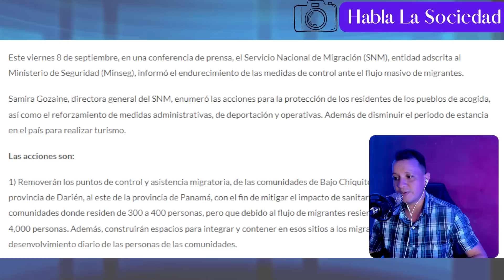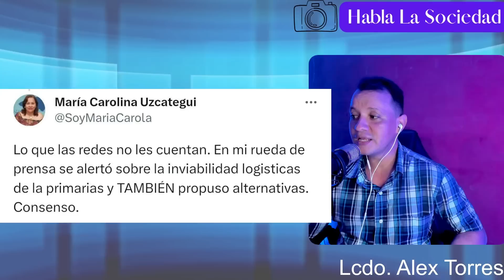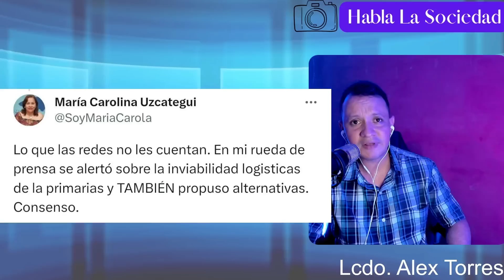¿Venezolanos en EEUU? Les Ponen FRENO y Panamá Cambió las Reglas del Juego TODO lo q Necesitas Saber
¿Eres venezolano y estás planeando tu viaje hacia Estados Unidos? ¡Entonces este video es imprescindible para ti! En "Venezolanos Rumbo a EE.UU.: Lo que Necesitas Saber Antes de Partir", te brindamos información crucial sobre las nuevas políticas y requisitos que debes conocer antes de emprender tu experiencia migratoria. Nuevas Modalidades y restricciones, estamos aquí para Informarte y facilitar tus decisiones.

¡No te pierdas esta valiosa información que te ayudará a prepararte adecuadamente! ¡Juntos, construimos un futuro mejor!